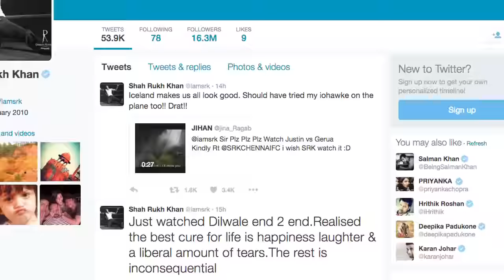Shah Rukh Khan Reacts after watching Dilwale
Shah Rukh Khan has watched Dilwale and this is how he reacts. Watch here